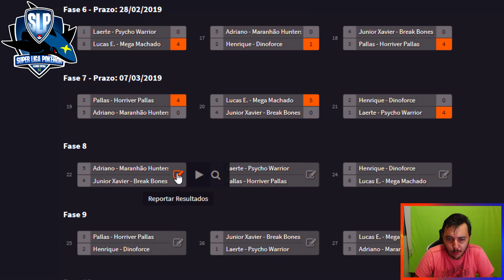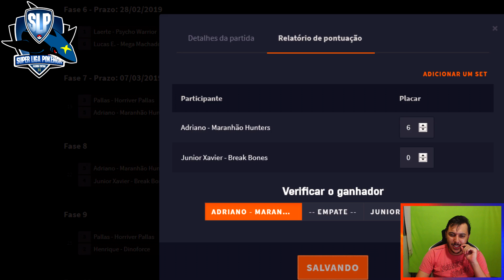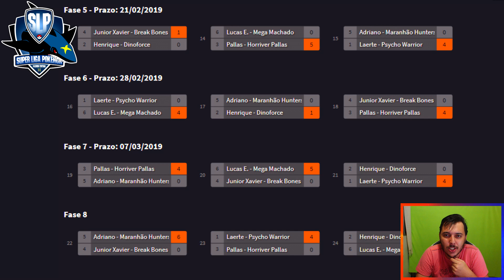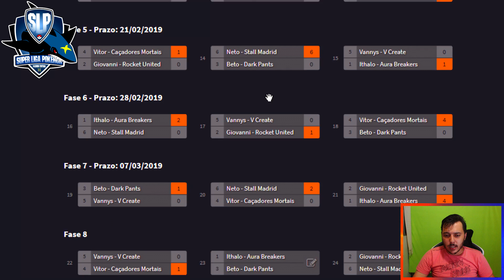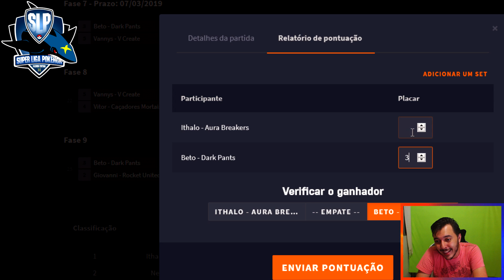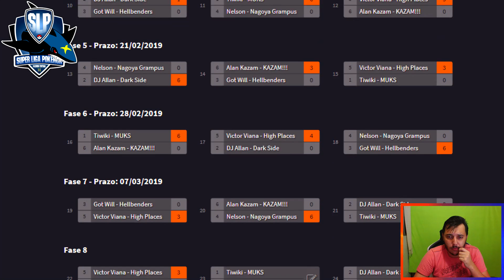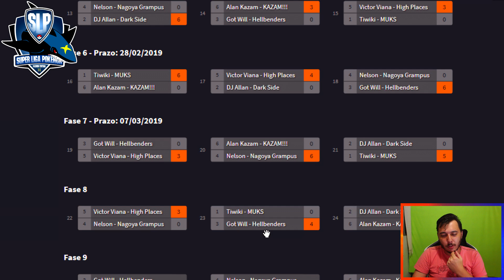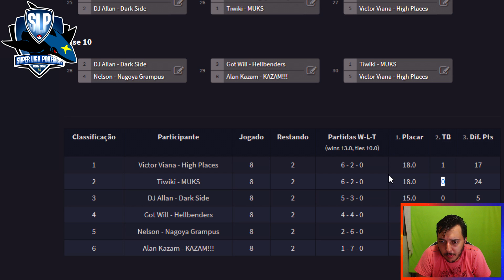SUPER LIGA POKÉMON - PADRIM EDITION | Fase de grupos - Semana #08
Fala pessoal! SharKTuxa aqui para a Semana #08 da SUPER LIGA POKÉMON - Padrim Edition!

Toda as explicações e o Draft de cada pessoa vai estar nas chaves da Liga, e todos os links importantes estão aqui na descrição do vídeo.

★ LINKS DO DRAFT ★

★ Instagram do Canal:
▶ sharktuxaoficial

--\o/--